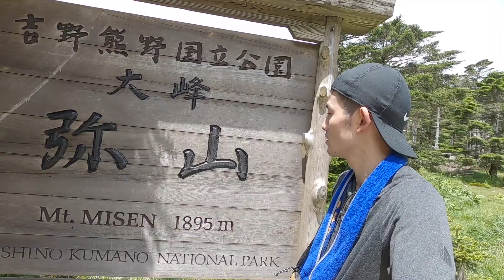【登山動画】ソロで近畿最高峰へ登山する！~弥山から八経ヶ岳山頂を目指す~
奈良県にある大峰山脈の一つ、近畿最高峰の八経ヶ岳へ登山しました。
人が少なく、とても雰囲気の良い場所でした。

【撮影機材】
tamron 28-75mm f2.8
GoPro hero8